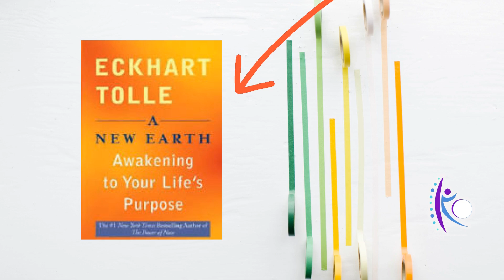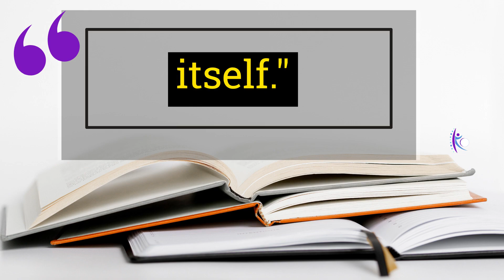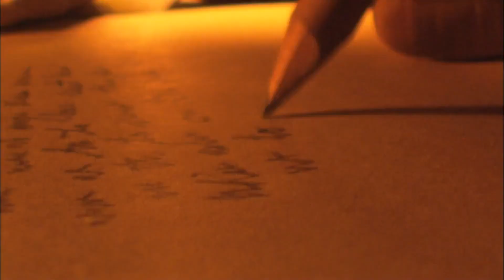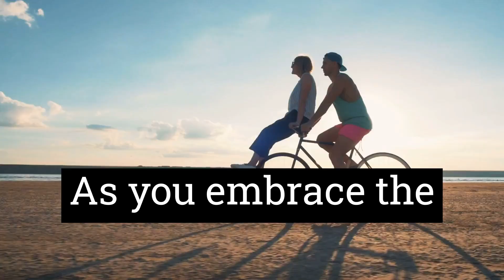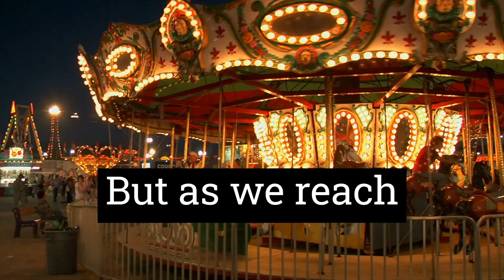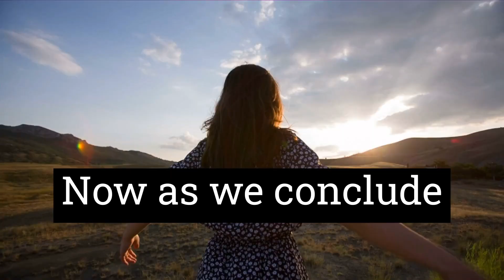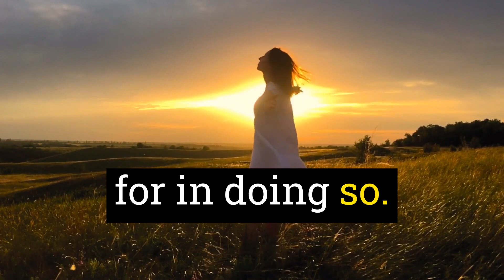From Complaining to Empowerment | Embrace Gratitude's Magic!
🌟 Unlock the Power of Positivity! 🌟 Break free from the grip of complaining and embrace a life of gratitude and abundance in Part 4 of our captivating series. Join us as we explore the transformative teachings of "A New Earth" by Eckhart Tolle and witness the magic of stopping complaining.

🌈 Embrace Gratitude, Banish Complaints! 🌈 Discover the joy-sucking vampire of complaining and unleash the superhero within you. Prepare for a mindset makeover and witness how cultivating gratitude can transform your reality. Part 4 awaits!

🚀 Be the Magnet of Good Vibes! 🚀 Ready to become the embodiment of awesomeness? Shift gears and leave complaining in the past. Embrace the power of positivity and watch as your life transforms before your eyes. Don't miss Part 4: The Power of Stopping Complaining!

🙌 Claim Your Empowerment! 🙌 Complaining keeps the ego in control, but we're here to break free! Learn how to cultivate gratitude and personal empowerment in Part 4 of our series. Let's banish complaints and embrace a life of joy and abundance together!

🌻 The Art of Conscious Communication 🌻 Step into a world of conscious communication, gratitude, and positivity. Part 4 of our series will guide you in transforming your perspective and elevating your relationships. Get ready to create a ripple effect of positive energy!